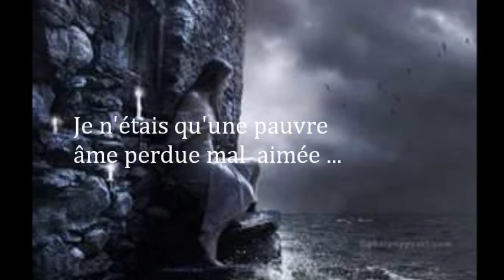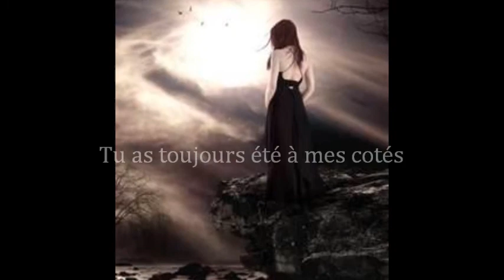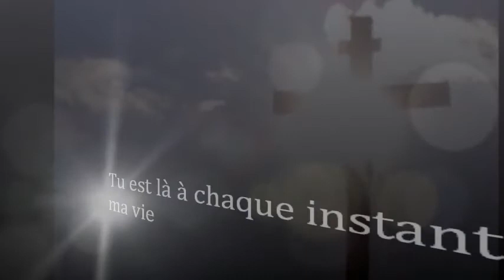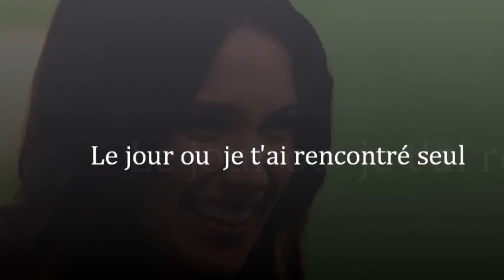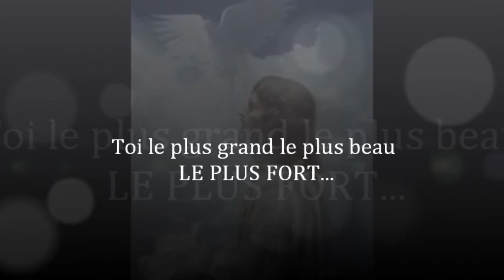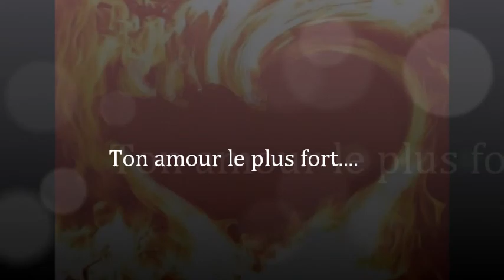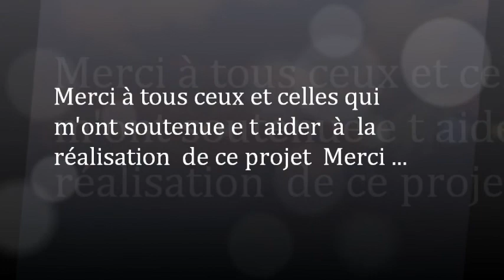Mon film Tu est là à chaque instant d e ma vie 02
nouveau "single" d e Danny Barthel et un nouveau clip" " TU EST LA A CHAQUE INSTANT D E MA VIE "
paroles d e Nathalie Mérinha musique et arrangement d e Danny Barthel enregistrement prise d e son studio dbws67